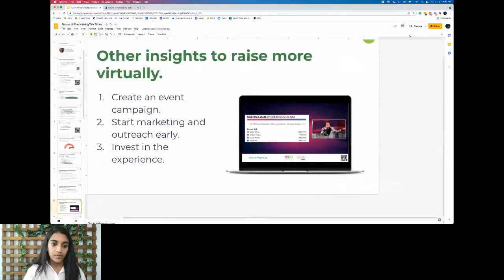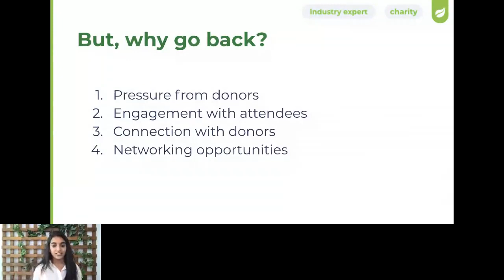Returning to In Person Events — The Future of Fundraising with Trellis